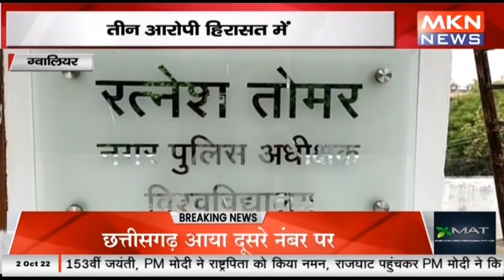ग्वालियर - हुक्का बार पर पुलिस की छापेमारी, तीन आरोपी हिरासत में